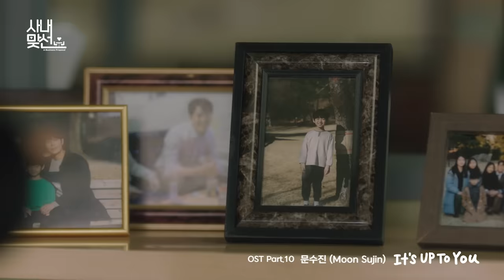[MV] Moon Sujin(문수진) _ It's Up To You (A Business Proposal(사내맞선) OST Part.10)